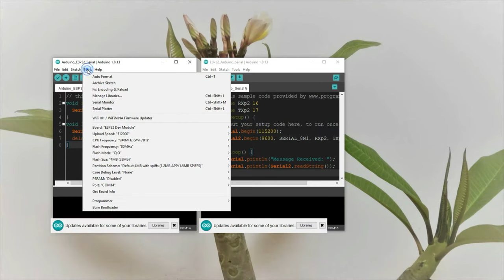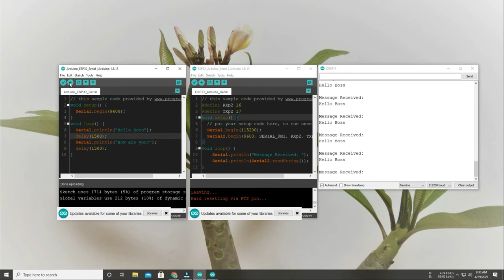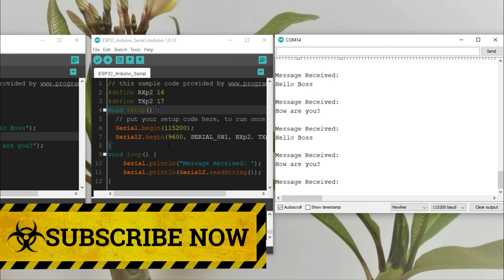Arduino and ESP32 Serial Communication || UART Communication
In this video tutorial, I will show How to Exchange Data between Arduino and ESP32 using Serial Communication?

Serial communication is a process of data transmission sequentially through a communication channel or bus.
At least one serial pin is available in every Arduino and ESP board. The pins are named TX and RX pins. TX stands for transmitting, and RX stands for receiving.

Serial communication is also known as UART Communication. The Arduino UART Communication and ESP32 UART Communication work together through the operation voltage are not the same.
To establish serial communication between Arduino and ESP32, we can cross-connect the TX and RX pins of Arduino with ESP32.

Overview:
The video demonstrates serial communication between Arduino and ESP32, showcasing how to establish a connection and exchange data. It covers ESP32 and Arduino Uno, highlighting their compatibility for serial communication. The tutorial focuses explicitly on UART communication with ESP32, including ESP8266, and Arduino, illustrating how to transmit and receive data through the serial interface. It explores the UART communication protocol, explaining its significance in establishing reliable data transfer between devices. The video also touches upon nodemcu and Arduino UNO serial communication, showcasing their interoperability. Additionally, it provides an overview of ESP32, discussing its features and applications. The tutorial offers a comprehensive guide to implementing UART-based serial communication between Arduino and ESP32.